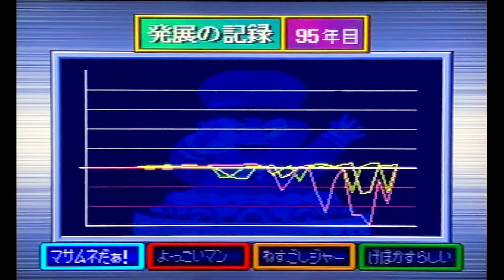【実況】銀河鉄道なのに貧乏神との2人旅でクソ地獄です。[桃太郎電鉄7 Part95]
・桃鉄監督者 桝田省治さん(一応)公認
・世界で12人目の桃盾所持者